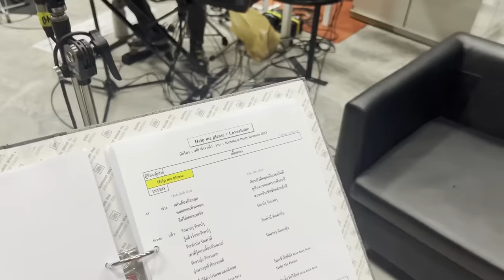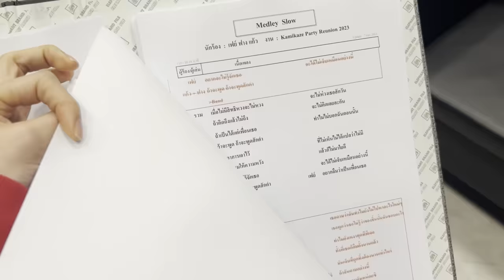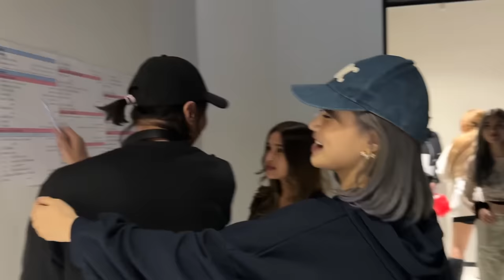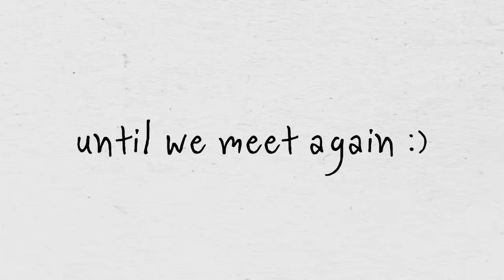[Sister system] บุกห้องซ้อม & หลังเวทีคอนเสิร์ต KAMIKAZE 2023 !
เอาบรรยากาศในห้องซ้อม วันรันทรู เเละความปวดหัวหลังเวทีวันจริงเเบบเรียลๆมาฝากทุกคนกัลลลล 😆 กามิยังไงก็คือกามิจริงๆ จะผ่านไปกี่ปี ทุกคนก็ยัง(วุ่นวาย)เหมือนเดิม 🤣💖🫶🏻 we love you alllll ~

ขอเสียงคนไปดูคอนหน่อยเร๊ววววววว~~~

FANG : @fangfangg
FAYE :  @fayefayeye
FINN : @finn_n